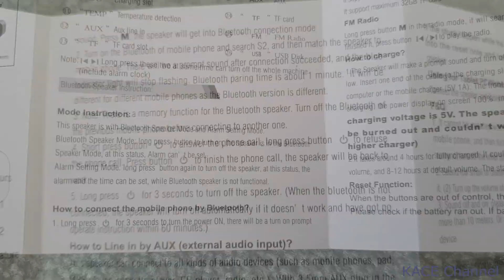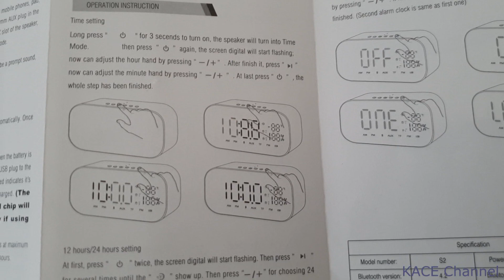Yayusi S2 manual